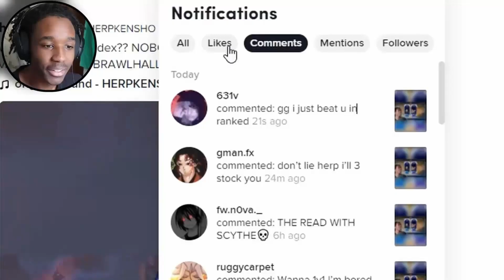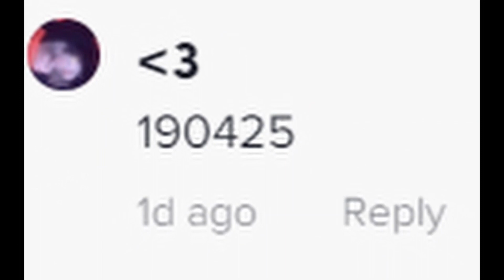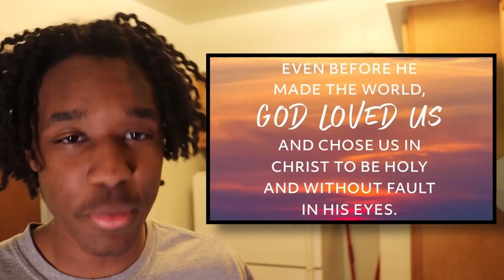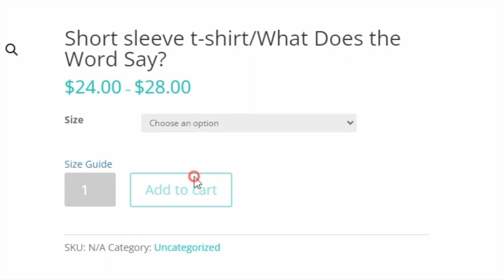This man Tik Tok comment was MENACING... (ARCADIA GAMEPLAY) Tik Tok x Brawlhalla #45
Ephesians 1:4 The lord Loved us and chose us in Christ to be holy without fault in his eyes.
Hopefully u guys like the New Brawlhalla crossover by Herpkensho Brawlhalla

[Tags ignore]
Brawlhalla new legend
Brawlhalla gameplay
Brawlhalla zero to death combos
Tik tok x Brawlhalla
Brawlhalla codes
Brawlhalla combos
Brawlhalla Montage
Brawlhalla tournament
Brawlhalla mobile
Brawlhalla tips
Brawlhalla Gauntlet Combos
Brawlhalla memes
Brawlhalla New Legend Arcadia joins Brawlhalla March 16!
Brawlhalla Revealing the new legend RIGHT NOW

It's god first forever.

Eat the like button!

ily guys.